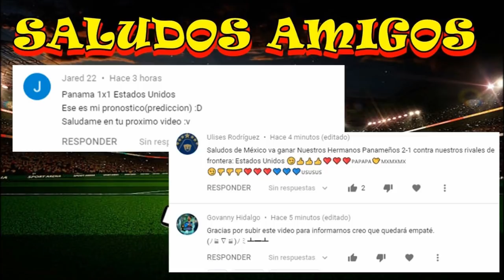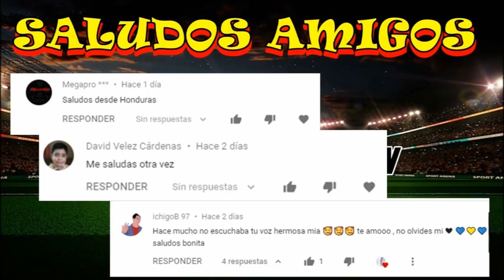México vs Japón 2-0, predicción, Donde ver el partido México vs Japón EN VIVO, Fecha FIFA Memes 2020